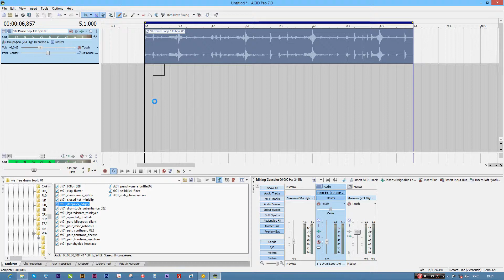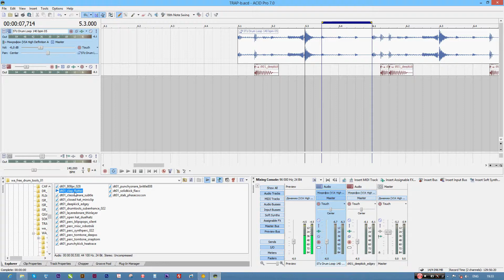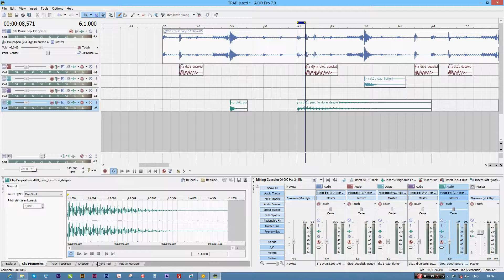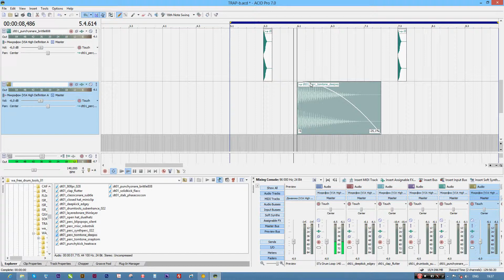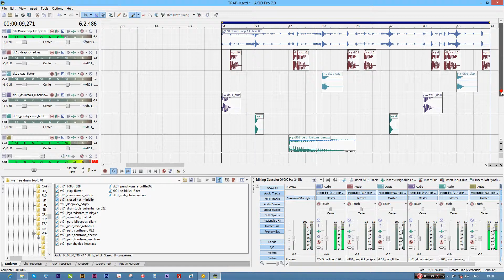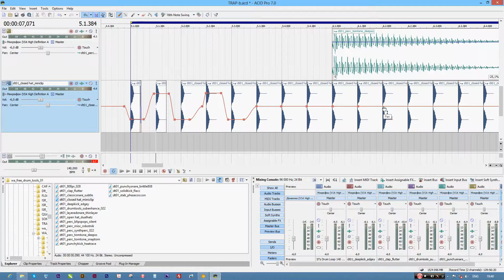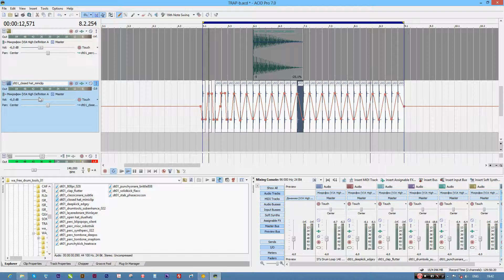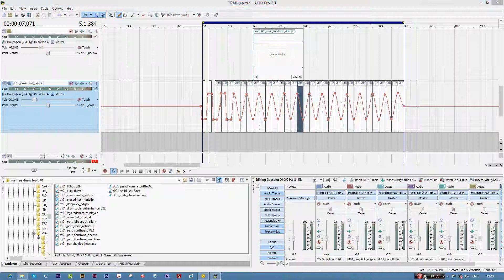Запись бита для стиля TRAP в ACID Pro 7.0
Данный урок демонстрирует, как можно добиться плотного звучания барабанов с помощью очень простых манипуляций.

Remember, together we are strong, respected your Antuan Graftio.

________________ANTUAN GRAFTIO________________

DOWNLOADS